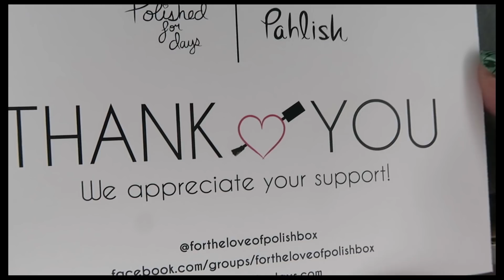Liquored and Lacquered #74: For the Love of Polish Box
Hi everyone! So I bought my first subscription box - wine was involved! This is why you should drink in a responsible way! Keep reading for more info.

On my nails: Essie - Stylenomics and Sinful Colors - Mint Apple

In my glass:  Boyle's Gin (from Aldi) and sugar-free tonic

LIQUORED AND LACQUERED:

Every Tuesday I will upload a new video in the series. In each video, I will pick a theme or look at favourites, and all while enjoying a glass of wine or a nice alcoholic beverage. ;) :) (Always drink responsibly, folks!)

CHATTY FRIDAY! :

Join me every second Friday for a more informal video and a chat!

READING "A SONG OF ICE AND FIRE"

Join Clare and me every Saturday night at 7pm UK time for our live discussion of the book series.

HOUSE POLISHED:

Get your Game of Thrones and Nail Polish fix in one place!!  Join Clare, Lisa and me for our reviews.  We will split the episodes between our channels. But we will give you plenty of notice where you can find us.

Intro. music: "Rank and File" by Silent Partner